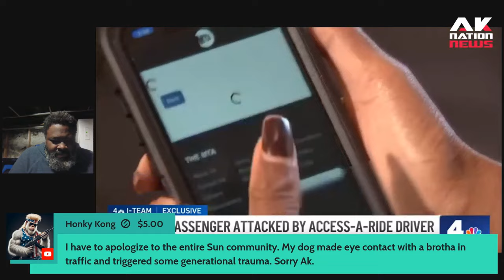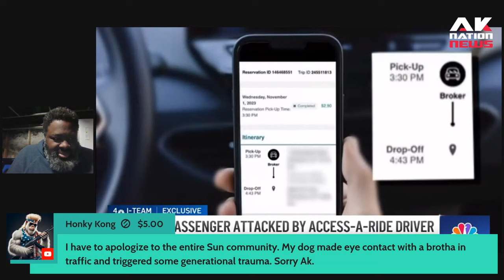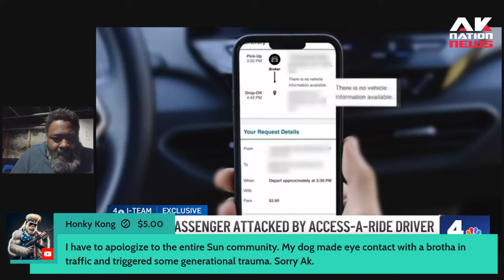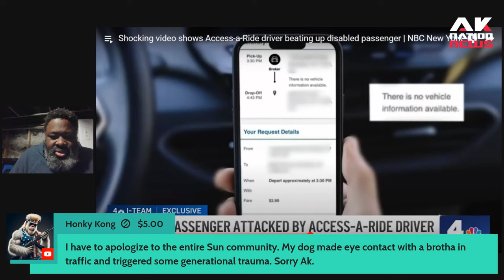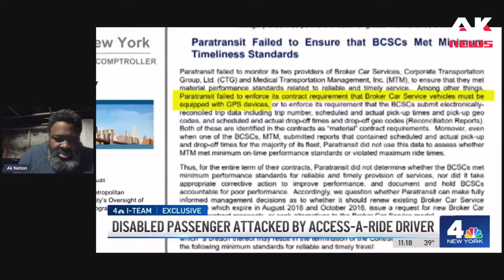A rideshare driver is caught on camera handing out a beat down to a Black woman passenger over this.